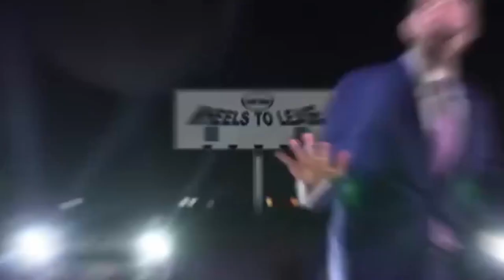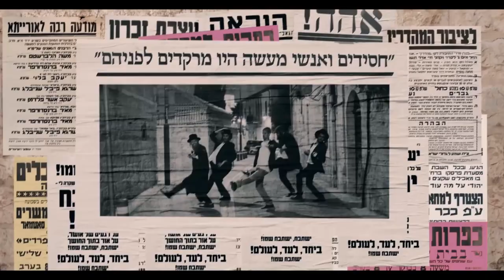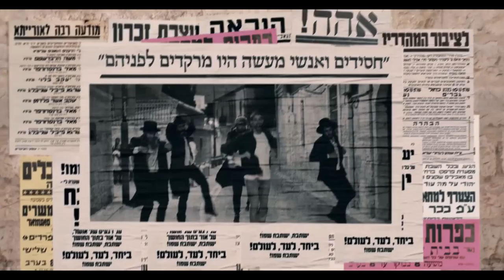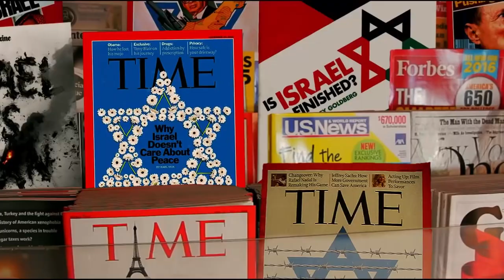Top 50 Jewish Songs EVER | Jewish Singers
Which Jewish Songs are the best? The Top 50 list contains Shwekey songs Mordechai shapiro songs as well as Benny Friedman and  many other top singers.

Voice by: SMILE2MEDIA®️ Click the link to view jewish music playlists on there channel updated daily

Youtube.com/jewishsingers

Chapters:
0:00 Intro
0:24 Spotify
0:45 Number 50 - 35
2:27 Number 34 - 21
4:14 Number 20 - 11
6:09 Number 10 - 6
7:53 Number 5 - 1
9:58 Outro